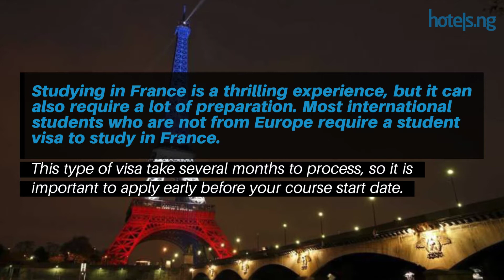France Student Visa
A detailed guide on all you need to know about the requirements required from Nigeria citizens who wants to study in France.